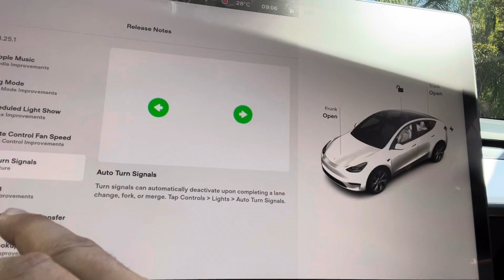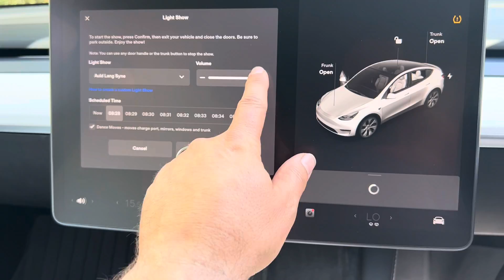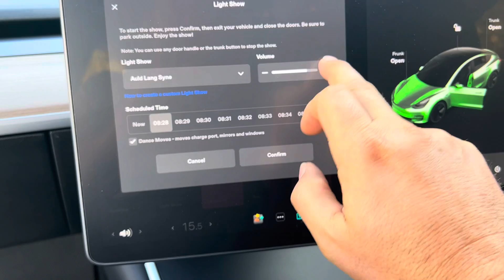Tesla SYNCHRONIZED Lightshow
In this video I run through the latest free over-the-air software update 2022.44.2 and demonstrate a coordinated lightshow. Enjoy!